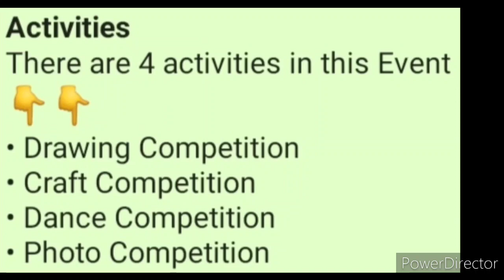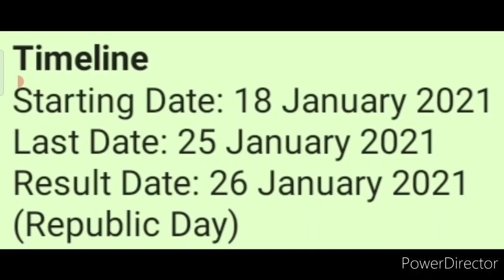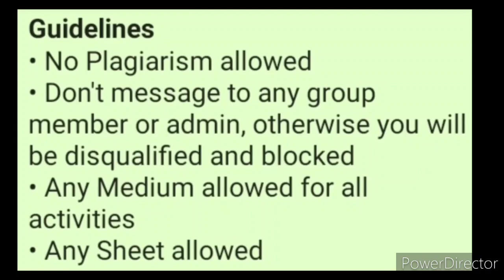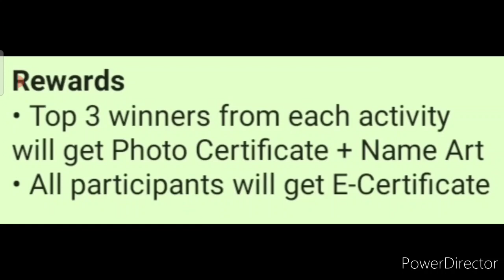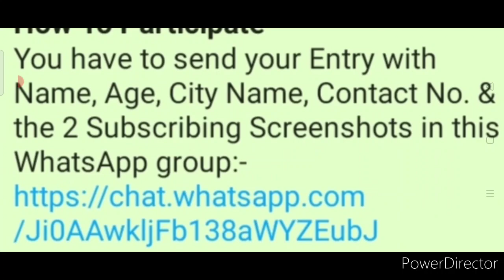Drawing, Craft, Photo, Dance | Free Online Competition Event 2021 | Republic Day Special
This video gives you information about a latest free online competition event 2021, dedicated to Republic Day, in which there are 4 activities: drawing, craft, dance & photo.. so kindly watch this video fully and carefully from beginning to end 🙏❤️🌹